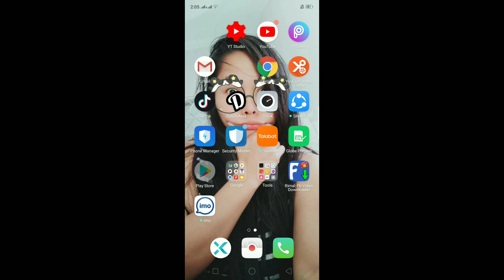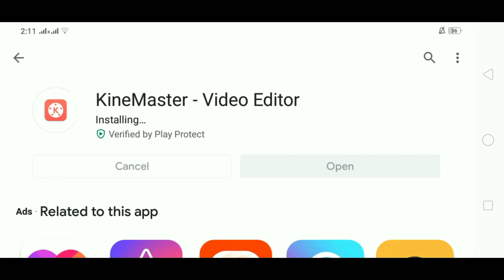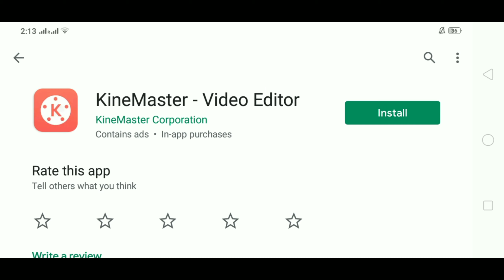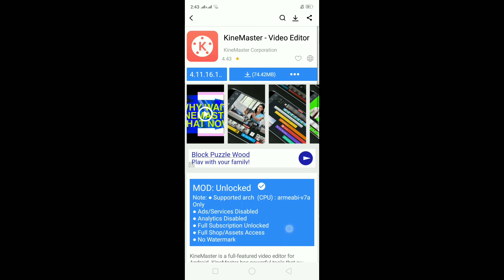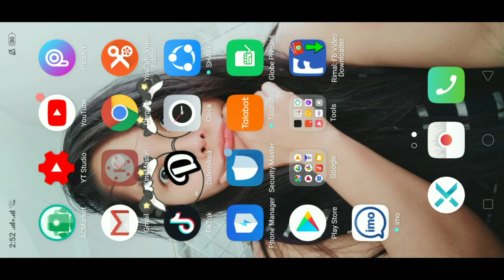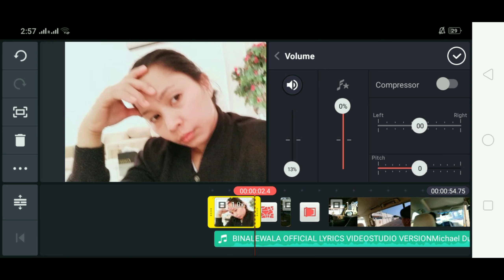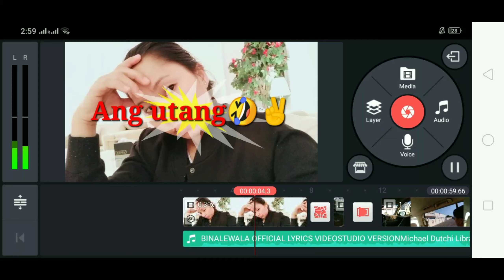Video editing tutorial kinemaster apps w/out watermark.👍😉